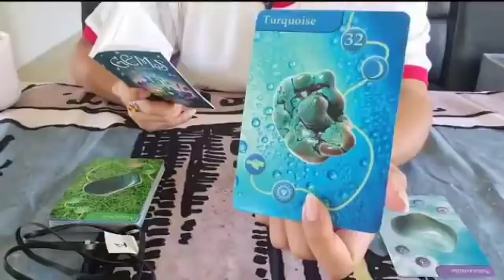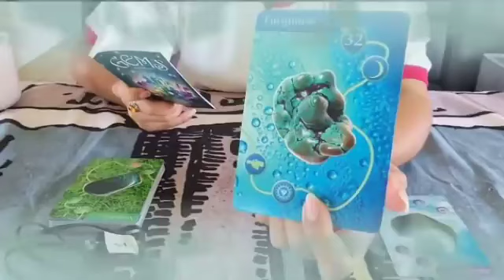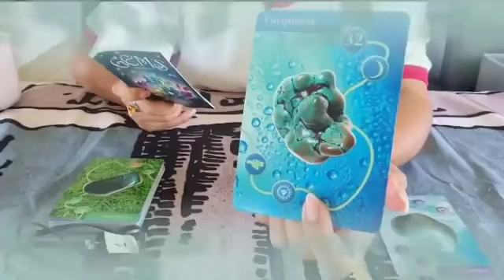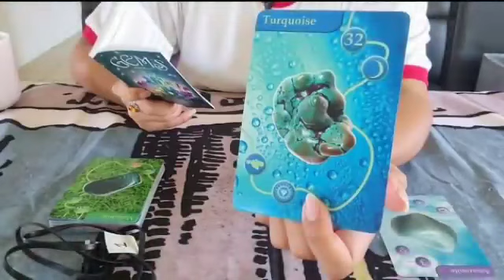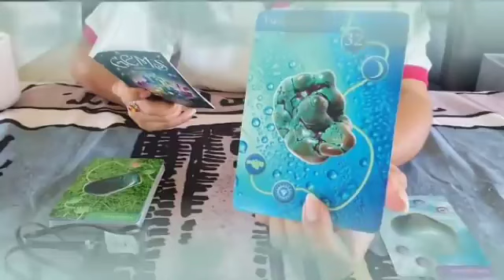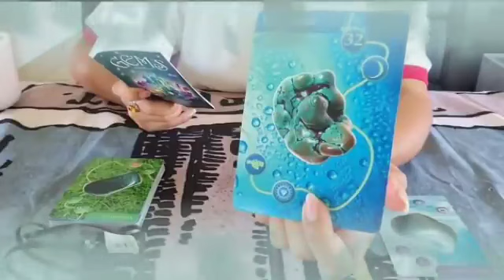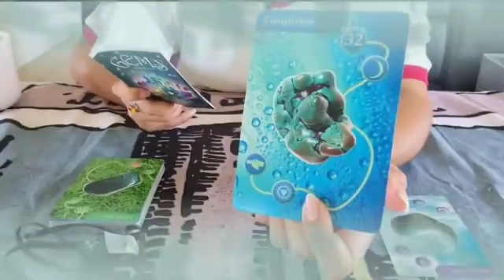برج الثور من 8 إلى 18 أيار 2023 // قراءة استثنائية اسمعها حالا👌احذر امرأة أرجوك يا ثور🙏